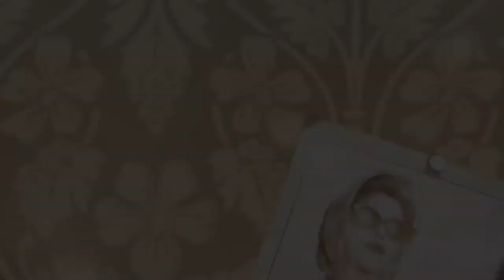Silvia Pinal, Frente A Ti | Entrada 2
Entrada fanmade de la serie “Silvia Pinal frente a ti”.
No pretendo infringir los derechos de ningún autor, solo difundir entretenimiento.